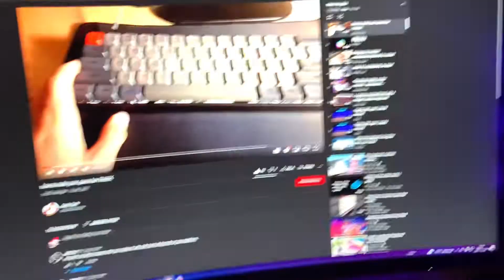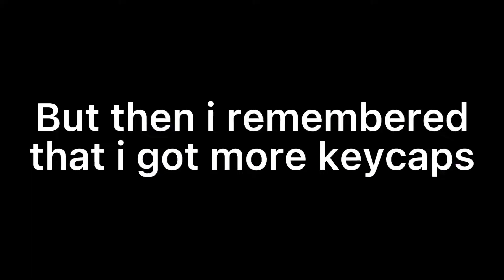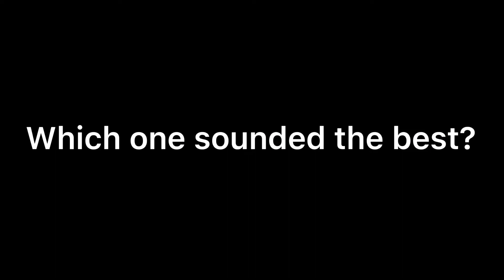How to make your spacebar thocky?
The person who made the original video in the beggining is Dom’s Tech. Here is a link to his channel ➡️